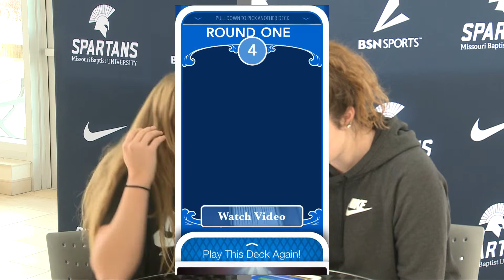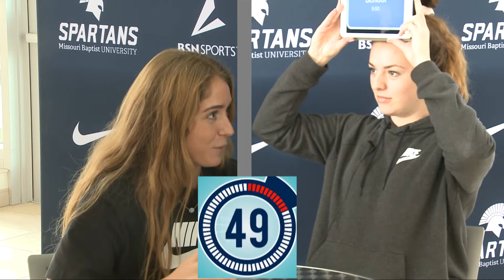Episode 5: Spartan Heads Up - Sarah Bolton and Megan Williams (Women's Volleyball)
In episode 5 of our Heads Up Tournament, the team of Bolton and Williams make a late charge toward the top of the leaderboard...